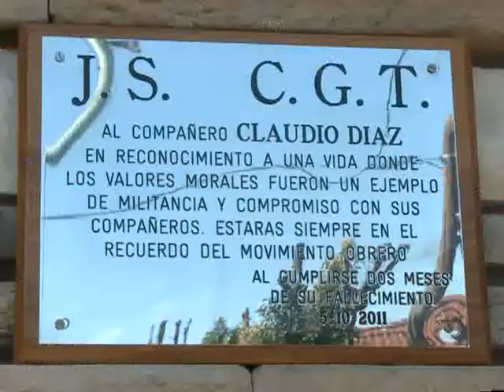Homenajearon al periodista Claudio Díaz a dos meses de su fallecimiento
La CGT y el Partido Justicialista de Morón y diversos sectores zonales organizaron un homenaje al periodista Claudio Díaz en la puerta de la casa, a dos meses de su fallecimiento.

El acto que se realizó en la localidad bonaerense de Haedo, contó con la participación de su madre, amigos y dirigentes de la zona, quienes además descubrieron una placa en su homenaje.

Federico Sánchez, representante de la Juventud Sindical rememoró la época en que lo conocieron y que los ayudó "en los primeros cursos de formación, no desde una posición académica si no como un compañero más". "a Claudio lo vamos a respetar siempre por ser valiente, coherente y por concebirse antes que nada como un militante" sentenció Sánchez.

Por su parte, Martín Marinucci, candidato a Intendente de Morón por el Frente para la Victoria, contó que "como vecino Claudio fue el que nos vino a explicar porque necesitábamos la ley de medios de la democracia y estuvo en plaza de mayo defendiendo este modelo".

Julio Ponce, Secretario General de la CGT de Morón, explicó que con el homenaje "estamos satisfechos porque hemos cumplido con un gran militante, hombre y escritor". Además aseguró que "hoy vemos realizado en el país con este gobierno lo que él pensaba para el movimiento obrero y para el país".

Manuel Arias, Jefe de ANSES de Morón destacó que "Claudio Díaz nos enseñó que uno a veces puede renunciar a un trabajo pero lo que nunca puede renunciar es a sus principios".